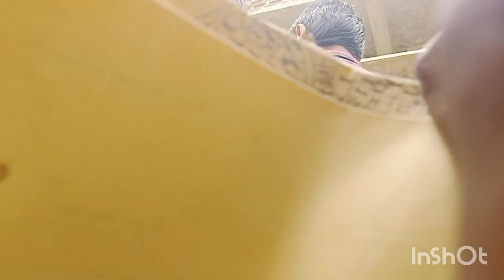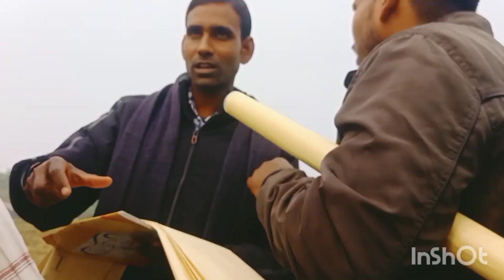सर्वेयर लोग जमीन का सर्वे अंग्रेजो का जमीन सर्वे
bihar jamin sarve news
new land survey bihar
bihar jamin sarve
land survey bihar 2023
bihar jamin sarve 2023
bihar bhumi survey ki sabhi jankari
bihar sarkar jamin ka rasid
bihar land records and surveys
bihar sarkar jamin bandobasti
bihar bhumi sarve 2023
bihar jamin serve 2023
bihar land survey date
bihar bhumi sarvekshan
bihar bhumi sarvekshan kya hai
bihar bhumi sarve ka form kaise bhare
bihar land survey records
genius maker
genius
line sambandhi varnan
survey line
jamin naksha line
sikmi line
traverse line
murabba line
otar line
margin line
जमीन का सर्वे अमीन कैसे करते हैं
सर्वेयर लोग जमीन का सर्वे
बिहार में जमीन का सर्वे कब होगा
भूमि सर्वे बिहार में कैसे हो रही है
amin kaise bane hindi
Bihar Jameen sarve kab shuru hoga
Bihar Jameen sarve 2023
Bihar Jameen ka sarve kab chalu hoga
Bihar mein Jameen ka sarve kab shuru hoga
Bihar Bhumi jankari
land records Bihar
Bihar land record
Bihar land sarve 2023
Bihar land survey February 2023
bihar Bhumi
bihar Bhumi survey 2023
bihar jamin sarve 2022
जमीन का सर्वे
जमीन का सर्वे कब होगा
जमीन का सर्वे कैसे
Hindi
bihar bhumi sarve 2022
land survey bihar 2021
जमीन सर्वे
बिहार सर्वे खतियान
GK and current affairs by ck sir
jamin ka sarve kaise hota hai
jamin ka survey kaise hota hai
bihar me jamin survey kaise hota hai
jamin survey kaise hota hai
jamin survey me kya hota hai
jamin survey in bihar
jamin survey form kaise bhare
Jamin Ka Survey Kab Se Shuru Hoga
Bihar Me Jamin Ka Survey Kab Tak Chalega
Bihar Me Survey Kab Hoga
Bihar Me Jamin Ka Survey
बिहार में जमीन का सर्वे कब तक चलेगा 2023
Bihar sarkar dwara jamin survey kab tak karaya jayega
Galat jamin survey ho jaye to kya kare
Pure bihar me jamin survey kab se hoga
Jamin ke survey me kaun kaun sa kagaj lagega
Jamin ke survey ka vivad
Purane survey ke vivad ko kaise sudhaare
Bihar me survey ka camp kab lagega
Bihar me jamin survey ka camp kaha lagega
Jamin survey ka fayda
Jamin survey ka nuksan
Jharkhand me jamin ka survey kab se hoga
Uttar pradesh me jamin ka
bihar bhumi servey
jamin sarvey bihar 2020
land survey bihar
jamin sarvey bihar
bihar survey
bihar sarvey
bihar sarvey naksha
survey bihar
jamin sarvey bihar 2021
jamin survey bihar
jamin servey niyam
land survey bihar 2020
jamin ka survey kab hoga
bihar land survey maps
bihar land survey 2021
jamin sarve bihar
computer key99
life key99
key99
life key
Gk and current affairs by c k sir
bihar jamin survey ke bare me jankari
bihar jamin survey news
Bihar jamin serve 2024
Bihar special survey and settlement 2024
news18
news18 interview
debate
hindi debate
news
waqf board
waqf board latest controversy
land grab waqf board
waqf board survey
waqf board land grab
waqf board new controversy news
waqf board controversy
waqf board latest news
waqf board survey in up
waqf board property
waqf board news live
waqf board tamil nadu news
sunni waqf board
up waqf board survey
up illegal waqf board property
waqf board property survey news
latest news
hindi news
badi khaba
survey kya hota hai
surve ki puri janakari
khet ko mamane me survey ka yogdan kya hai